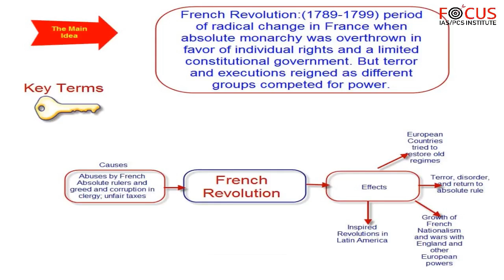IAS PCS World History- LECTURE 12: French Revolution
WORLD HISTORY
LECTURE 12: French Revolution
A must watch video for those who are preparing for various Govt. services examination. This lecture include:-
The Fench Revolution
*French Society during the late eighteenth century
*The outbreak of the Revolution
*The declaration of rights of man and citizen
*End of Monarchy
*Establishment of Republic
*Women Revolution
*Abolition of Slavery
*Revolution and Everyday Life

This lecture video contains full coverage of topic from class 9 NCERT and all other important books.